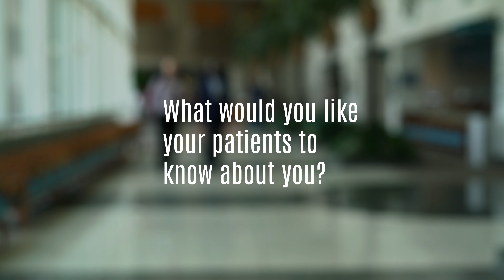Robert Blumenthal, MSN, RN, FNP-BC \ Family Medicine, Occupational Medicine | Kelsey-Seybold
Robert Blumenthal, MSN, RN, FNP-BC, is a nurse practitioner in Family Medicine and Occupational Medicine, and provides care for patients at Kelsey-Seybold Clinic in Houston, Texas.